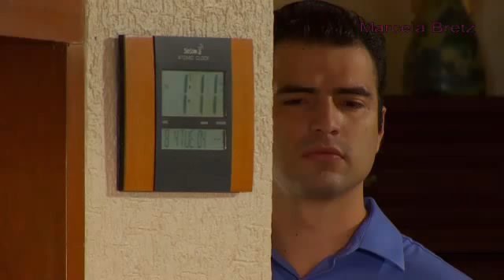La Vecina Capítulo 95 parte 2 final